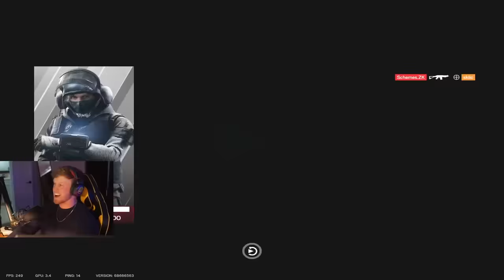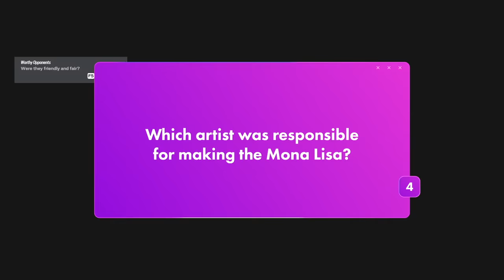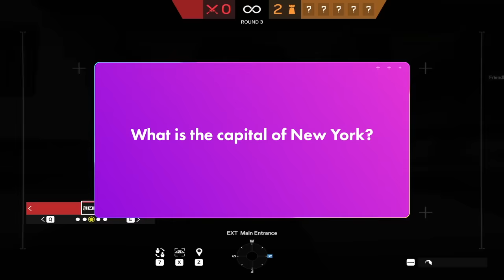THEY TRIED COPYING OUR STRATS in SIEGE (Deadly Omen)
NEW RANKED STRATS and KNOWLEDGE POINTS. Are you smarter than a siege player? This team tried one of our textbook castle mira strats against us, but because we are the creators of it, we knew exactly how to counter. Enjoy these funny moments in operation deadly omen grinding to champ the funny way.

How to get my charm:
1. Link your Ubisoft account to Twitch account
3. The charm will automatically appear in your inventory on siege shortly

WHAT I USE:
Mouse and Keyboard: G Pro Wireless, Ducky One Mini 2 with silver switches